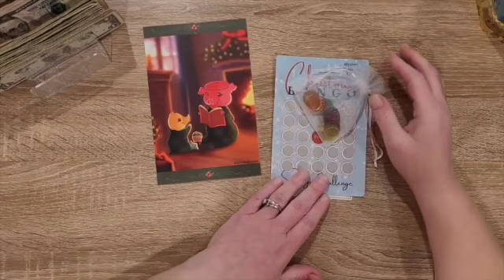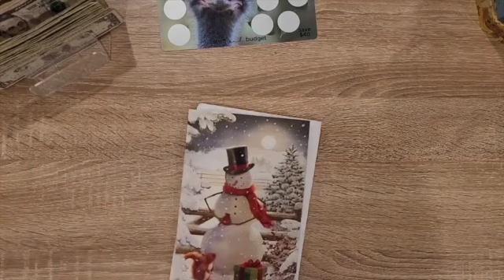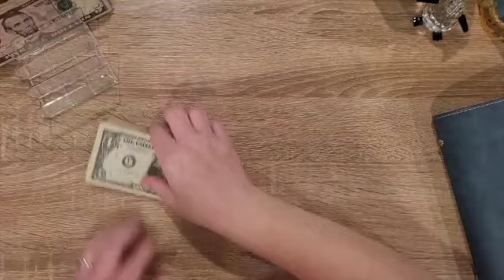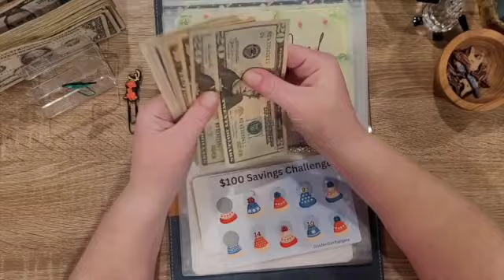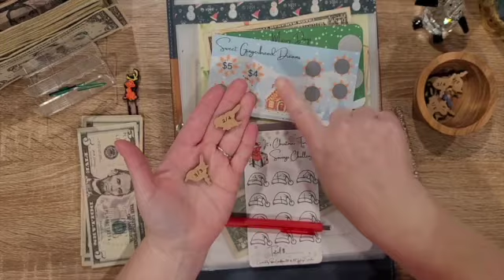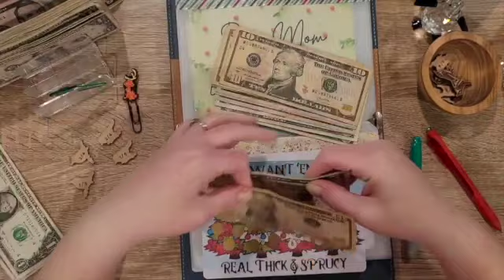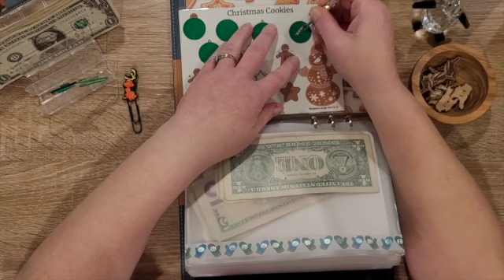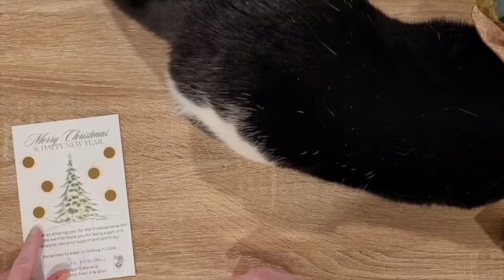Savings Challenges Week 2 of December and Happy Mail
I am a zero-based budgeter who is learning how to be comfortable making videos and how to budget our money! I also opened an Etsy shop where I sell the savings challenges I make! Thank you for being here!

Products I made are available now in my Etsy store
💕Etsy Store💕

💕Happy Mail💕
Mischief Managed Budgets
7257 Fulton Dr. NW STE 59
BOX 124

💕This is not required or expected, but anything that is sent is greatly appreciated💕

(not posting a lot but I’m working on it!!!)

Boy Mom Loves to Save